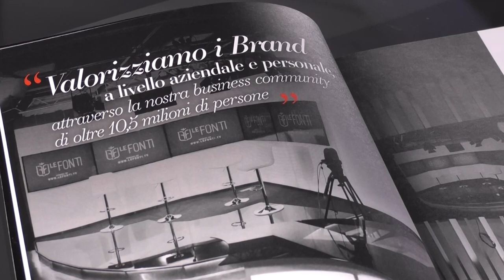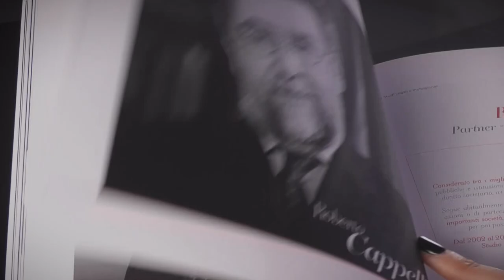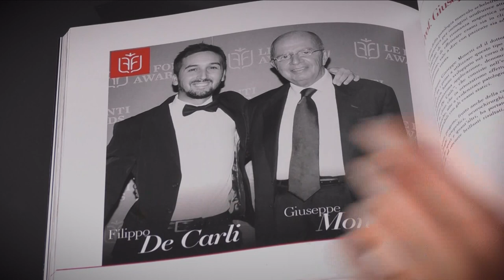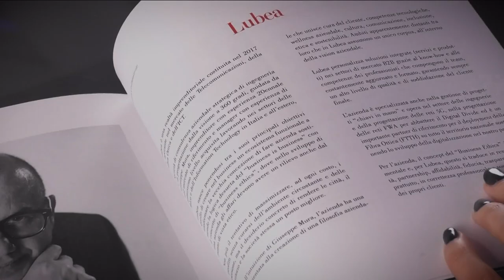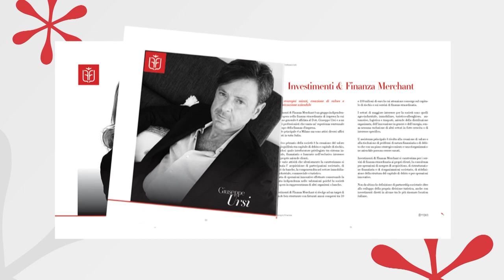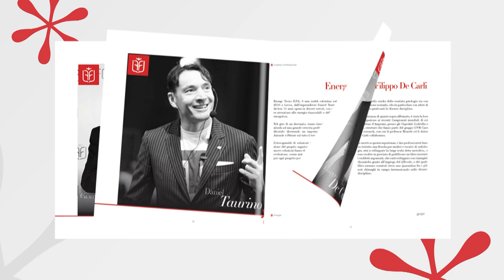Le Fonti Libro D'Oro 2021-2022 | Scopri la nuova edizione!